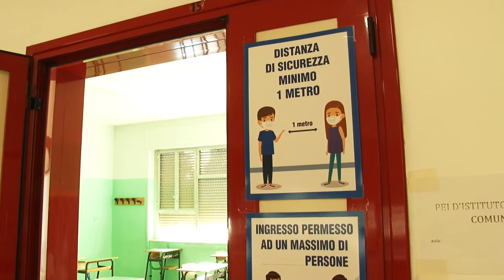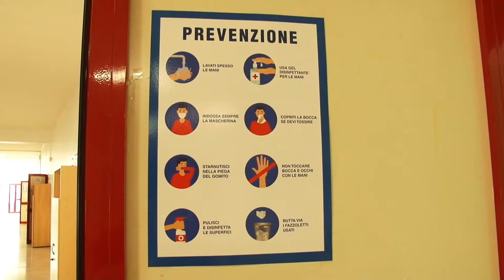Pescara. Lavori ultimati nelle scuole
È scattato il conto alla rovescia per l’avvio dell’anno scolastico a Pescara il sindaco Carlo Masci e l’assessore alla Pubblica Istruzione Gianni Santilli hanno ringraziato i dirigenti scolastici, insegnanti e studenti per la grande sensibilità. Ha funzionato la macchina comunale